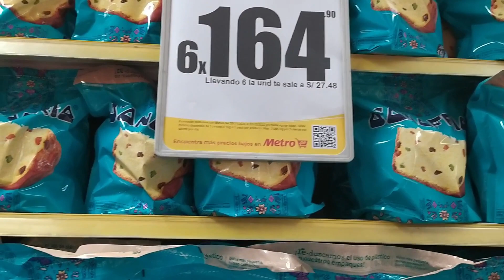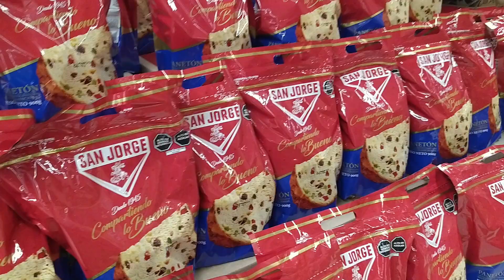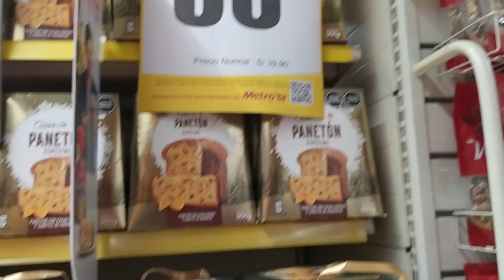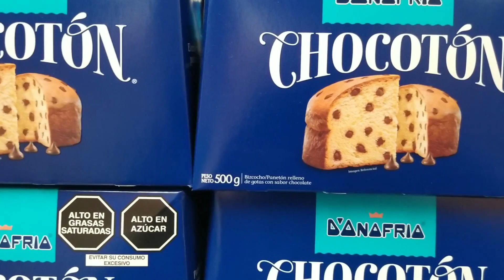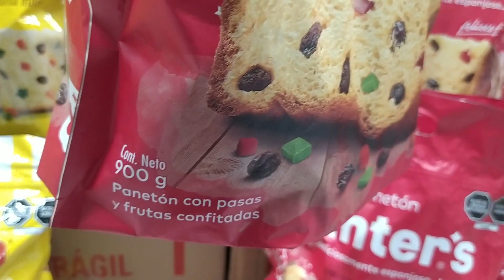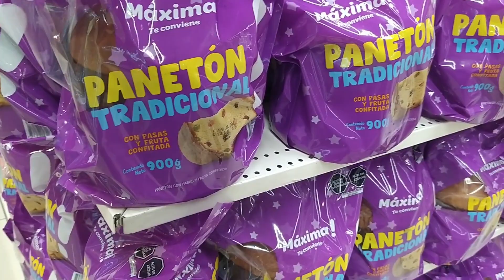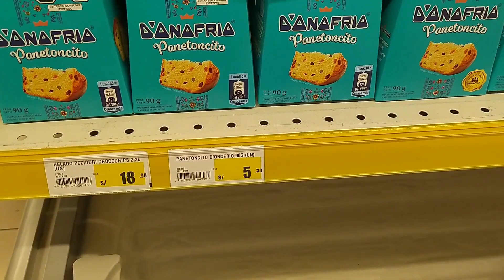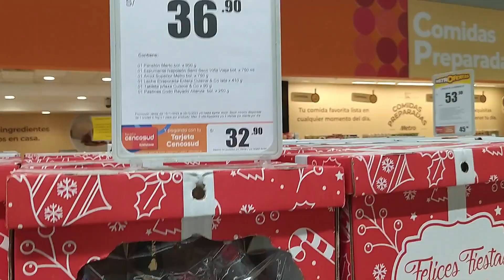TOUR PANETONES en SUPERMERCADOS METRO - PRECIOS NAVIDAD 2022 / MARCAS & PRECIOS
Suscríbete amig@! esta vez visite el supermercado METRO ya que estamos a puertas de la navidad y ver los precios, el peso, el producto y de las diferentes marcas que se encontraban en este market.